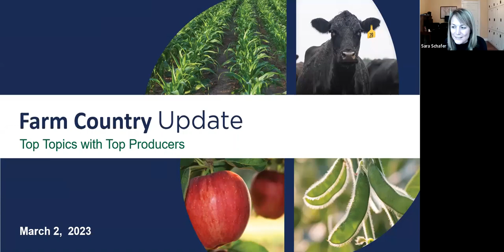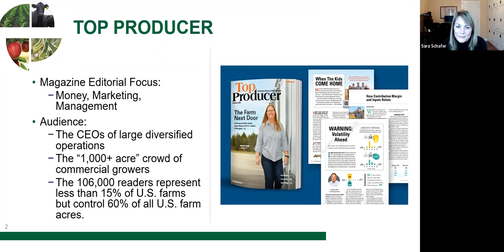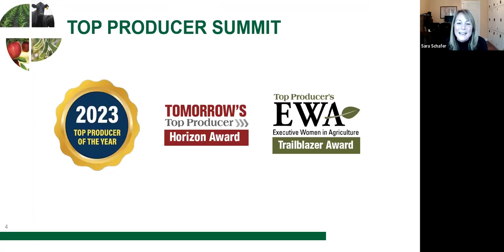Farm Country Update: Top Topics with Top Producers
As the 2023 planting season gears up, learn what’s on the minds of farmers leading large-scale, innovative and diversified operations. Hosted by Top Producer Editor Sara Schafer, this discussion will feature three of the farmers honored at the 2023 Top Producer Summit. Hear from Kevin Engel of Virginia, Trey Wasserburger of Nebraska and Marcia Ruff of Ohio. Discussion topics will include challenges and opportunities ahead, growth strategies, HR management and more.